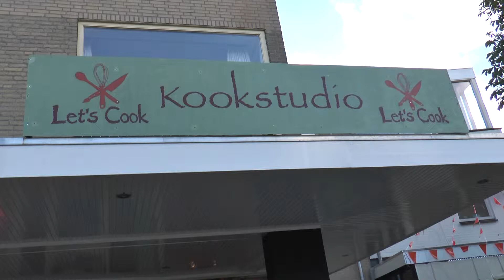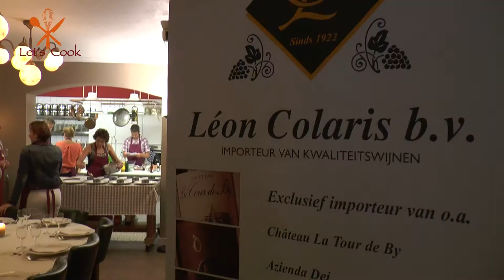Let's Cook kookworkshop